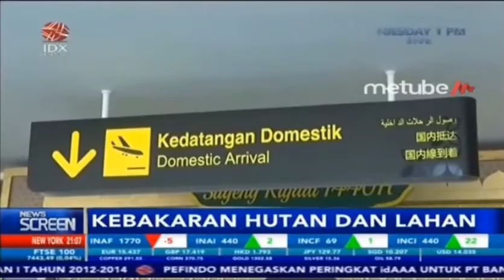KEBAKARAN HUTAN MELUAS, PENERBANGAN DI KALIMANTAN DAN SUMATERA TERHAMBAT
IDX CHANNEL - Kebakaran Hutan dan Lahan disejumlah tempat di Kalimantan dan Sumatera mulai menggangu aktivitas penerbangan, sejumlah maskapai melakukan pembatalan penerbangan karena jarank pandang yang terbatas.